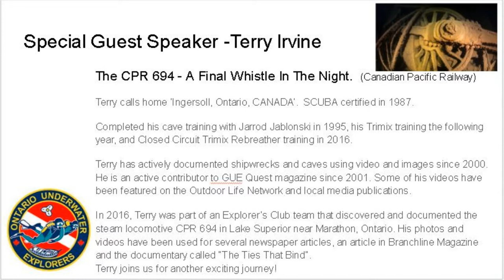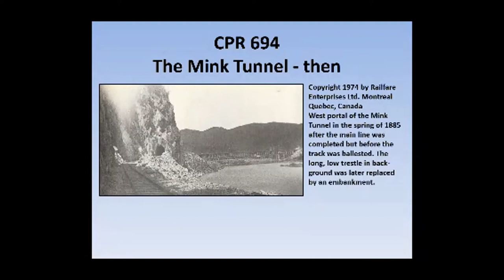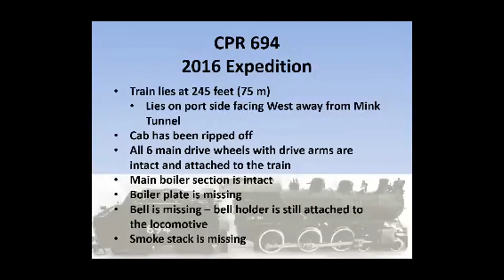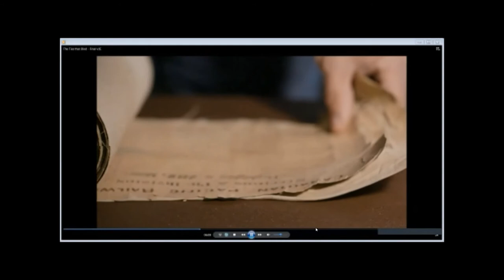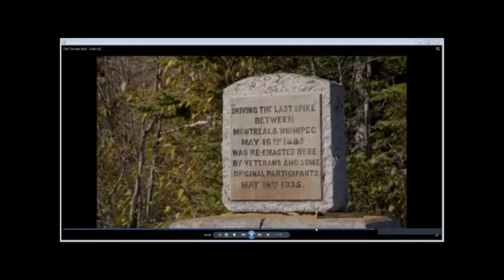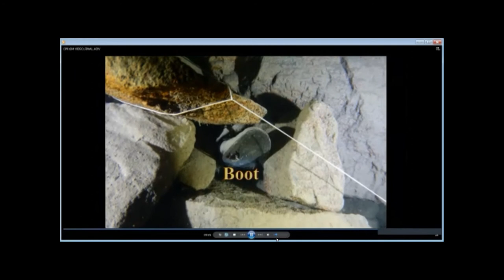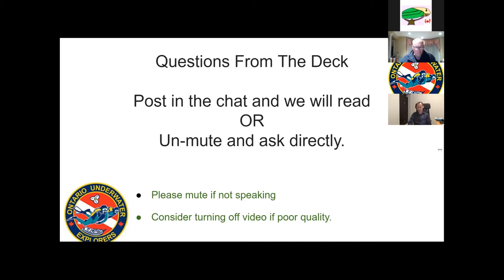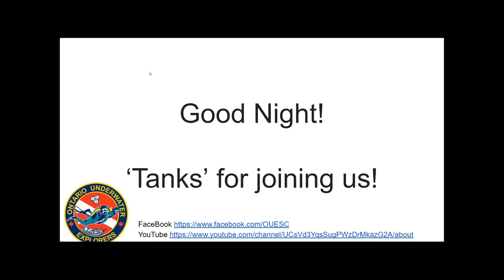CPR694 A Final Whistle In The Night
Terry Irvine shares the history of the train CPR (Canadian Pacific Railroad) engine 694.  She was wrecked in Lake Superior.  Join us on a history tale and dive the CPR694.